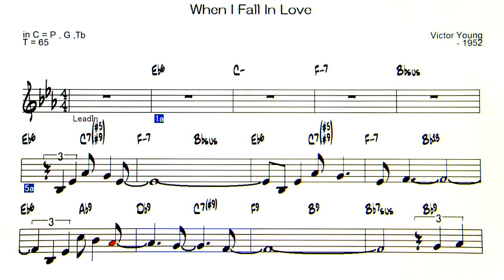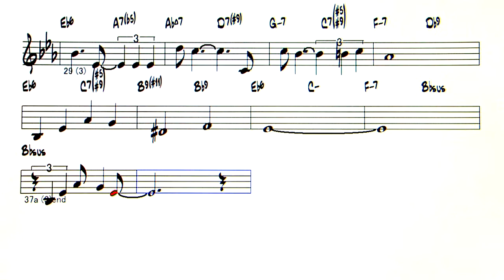When I Fall In Love - Backing Track ( in C = P , G ,Tb )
When I Fall In Love ( by Victor Young - 1952 )
◎Upload list